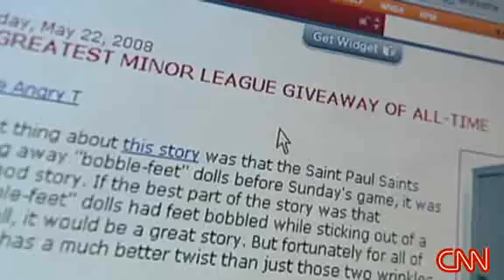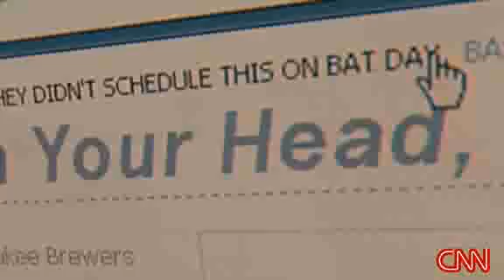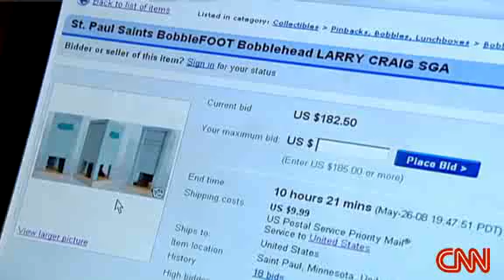CNN: Bobble-foot footsie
Bobble-foot footsie 2:17
America's favorite toe-tapping senator is back, this time in the form of a Bobblehead er, foot. CNN's Jeanne Moos reports.